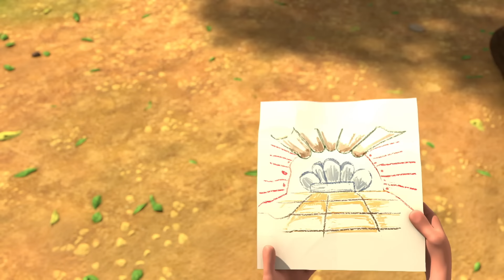Turbozaurs - TALENTED TYRANOSAUR | Season 2 Compilation | WildBrain Little Jobs | Kids Cartoons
The show is based around the adventures of Turbozaur`s squad who are willing to solve any difficulties, troubles that kids may face in their everyday life.
Turbozaurs is not just about characterful dinosaurs and iconic machines, the show is essentially about relationships of the children to each other; between them and the Turbozaurs; and even between the Turbozaurs themselves.
The children and their big friends must work out ways of doing things together, ways that draw on their intuition, creativity and ability to co-operate.